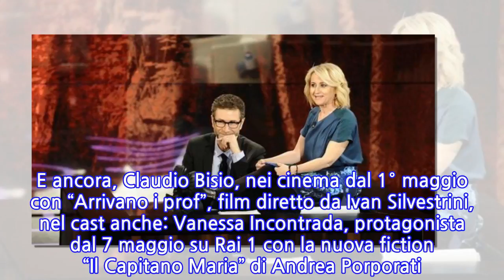Guida Tv 29 aprile: Che tempo che fa, Sono innocente, The Wall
La guida tv della prima serata della domenica torna a proporre un nuovo appuntamento con il talk di Fazio, quindi le storie di mala giustizia con ALBERTO MATANO su Rai tre mentre su Canale 5 torna il quiz con GERRY SCOTTI.